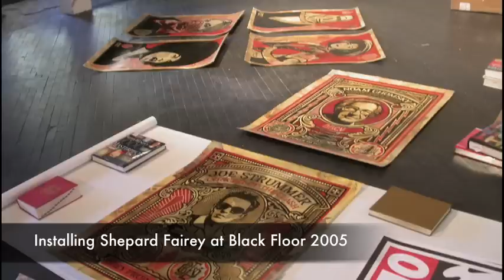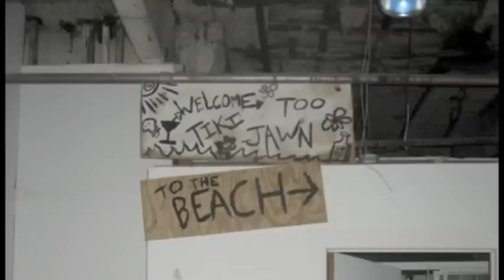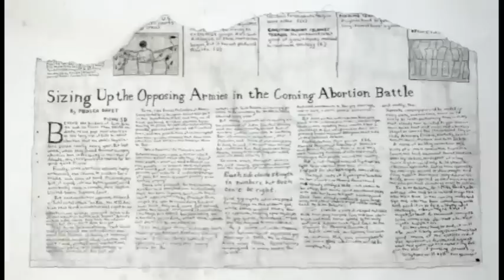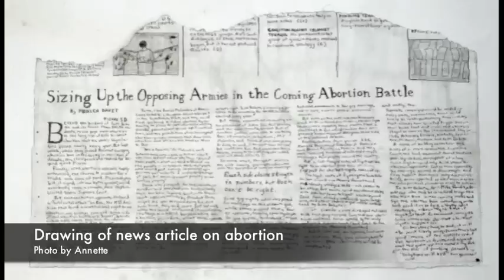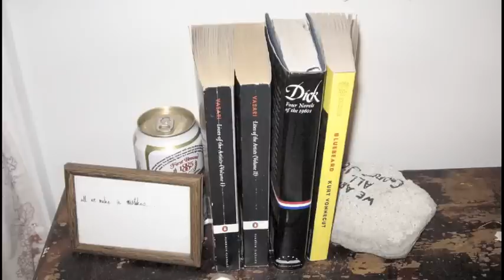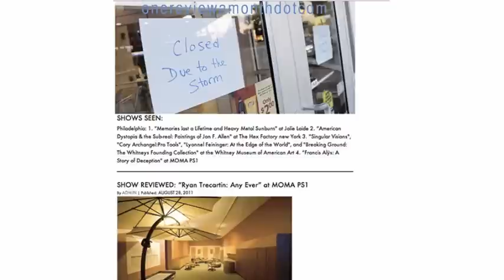artblog radio: annette monnier